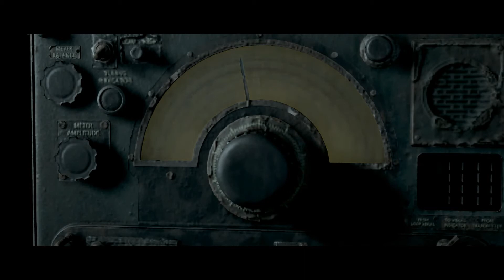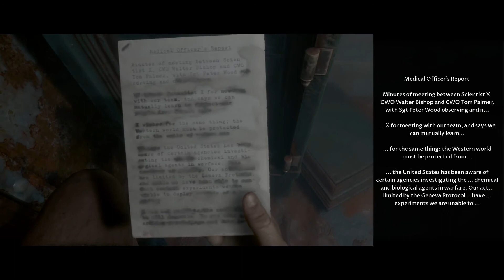Man Of Medan Part 5 - Reunite